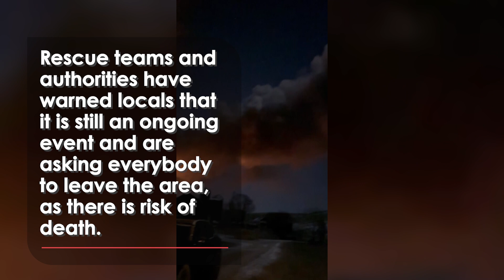Ohio Train Derailment: Locals Forced to Flee TOXIC Explosion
Authorities in Ohio are starting a plan to reduce the threat of an explosion from the five cars of a derailed train on Friday.

They are releasing vinyl chloride, from the train that prompted the evacuation of an entire village in Ohio, East Palestine, into the air on Friday.

The flames could be seen from miles away after the 50 cars of the train caught fire, with huge billows of smoke that could be even seen from the weather radar.